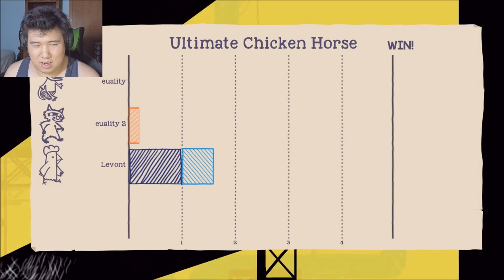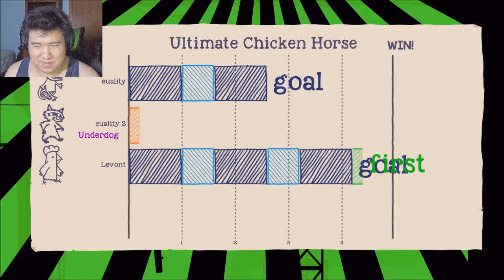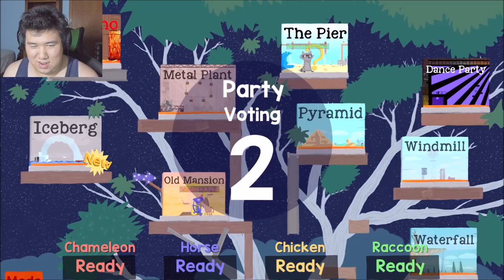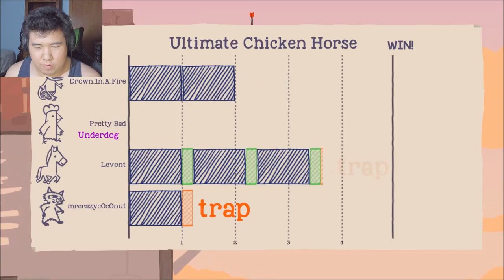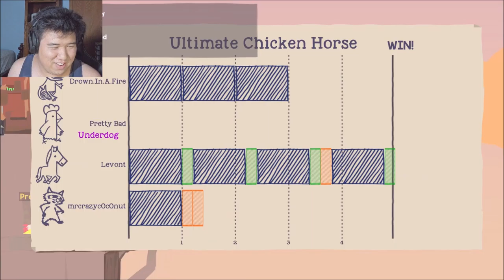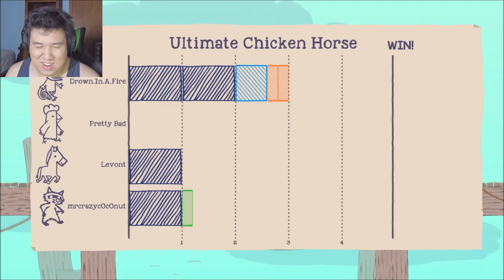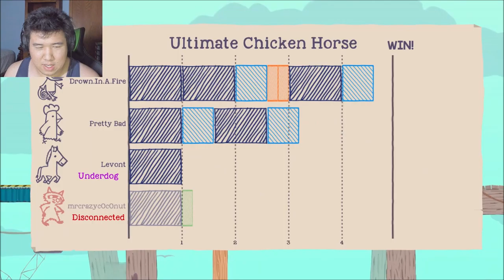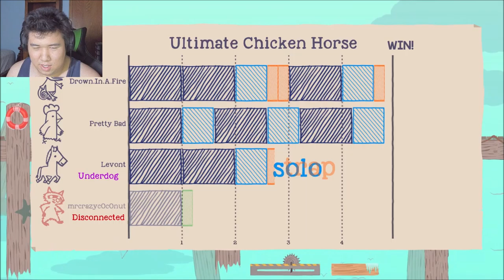Screwing myself over | Ultimate Chicken Horse Ep 9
Sometimes, you are your own worst enemy.

Wish Granted!

Ultimate Chicken Horse is a party platformer where you and your friends build the level as you play, placing deadly traps before trying to reach the end of the level. If you can make it but your friends can't, you score points! Play online or locally with your animal buddies and experiment with a wide variety of platforms in all sorts of strange locations to find new ways to mess with your friends.